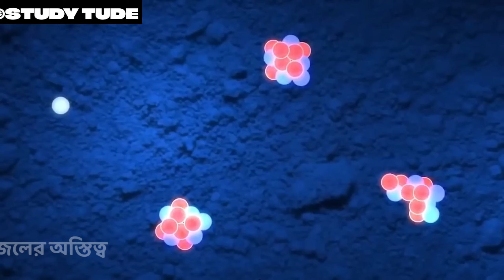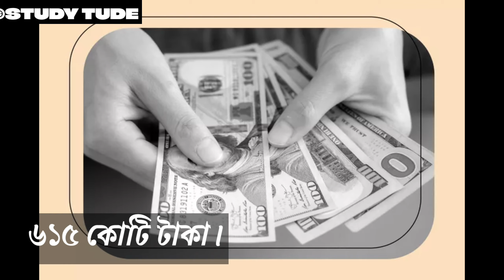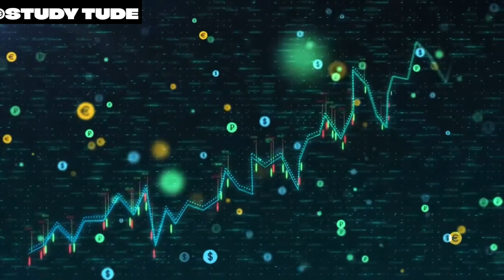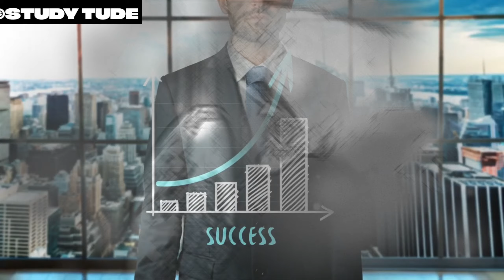চন্দ্রযান ৩ সম্পর্কে এই ১০ টি তথ্য না জানলেই নয় || 10 Most Important Facts About Chandrayaan 3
10 Most Important Facts About Chandrayaan 3 . চন্দ্রযান ৩ সম্পর্কে ১০ টি তথ্য জানলে আপনি একজন ভারতীয় হিসেবে গর্ব করতে বাধ্য।

মাত্র ৬১৫ কোটি টাকায় আস্ত একটা মহাকাশযান চাঁদে পাঠিয়ে দিচ্ছে ভারত! আর এটা তাদের তৃতীয় চন্দ্রযান। যে পরিমাণ টাকায় একটা সিনেমা তৈরি করতেও বহুবার ভাবতে হয়, সেই পরিমাণ টাকাদিয়ে চাঁদ,মঙ্গল ছোঁয়া যেনো ইসরোর কাছে জলভাত। আর এখানেই নাসা, সহ বিভিন্ন স্পেস এজেন্সির চেয়ে বহুগুণ এগিয়ে ভারতবর্ষ।

👉চাঁদে জলের এবং খনিজের খোঁজ প্রথম বারের জন্য দেয় ইসরোই।
👉এই মিশন সফল হলে ভারতই বিশ্বের একমাত্র দেশ হবে যারা চাঁদের দক্ষিণ মেরুতে ল্যান্ড করতে সক্ষম হয়েছে।
👉 চন্দ্রযান ৩ তে ল্যান্ডার বিক্রম এবং রোভার প্রজ্ঞান ব্যবহৃত হলেও এটি অর্বিটার হিসেবে ব্যবহার করবে চন্দ্রযান ২ এর পাঠানো অরবিটার কে।
👉সফল ল্যান্ডিং এর মাধ্যমে ভারতবর্ষের স্পেস ইন্ডাস্ট্রি দেখতে পারবে প্রচুর পরিমাণ বিনিয়োগ।
👉 চন্দ্রযান ৩ এর ল্যান্ডার এক্সপ্লোর করবে চন্দ্র পৃষ্ঠের ভূপ্রকৃতি,প্লাজমা, জল এবং প্রাণের উপস্থিতির, ভূমিকম্পের উৎস, চাঁদের উষ্ণতা ,তাপমাত্রা ইত্যাদি বিভিন্ন দিক কে।

আর STUDY TUDE পরিবারের আজকের এই ভিডিওতে আমরা এক্সপ্লোর করেছি চন্দ্রযান -৩ সম্পর্কে ১০টি সবচেয়ে গুরত্বপূর্ণ দিক।

আপনাদের যদি ভিডিওটি ভালো লাগে তবে অবশ্যই কমেন্ট করে জানাবেন।